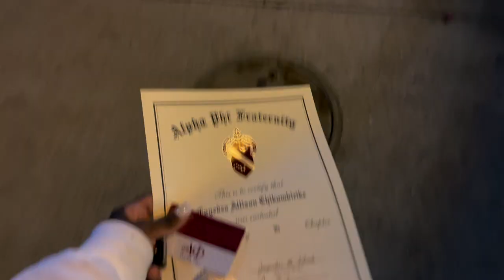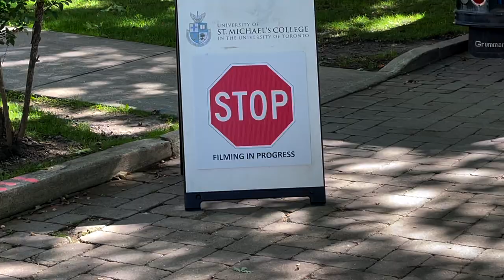VLOG: days in my life at the University of Toronto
I hope you enjoy this video where I bring y'all along to the University of Toronto campus! :)

☆ FAQ ☆
age: 19
height: 5'5
nationality: Zimbabwean
location: Toronto, Canada
camera: iPhone 12 Pro Max
editing software: final cut pro x